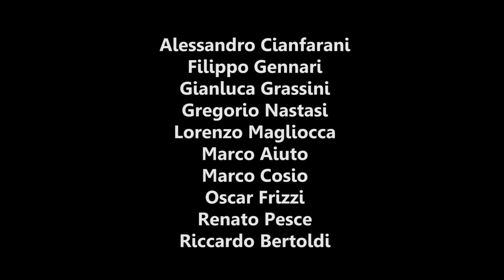Sport Frame - 4x01 - Elisa Meneghini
Prima puntata della nuova stagione di Sport Frame Classic,
ospite di oggi la ginnasta Elisa Meneghini.